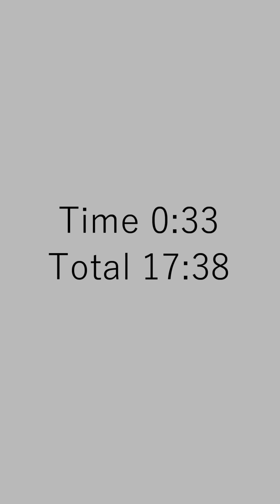【クラロワ】縦画面編集で10秒デッキグラチャレ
今日のお昼ご飯はビーフシチューでした

マジでネタがない
最新デッキ！(いつもの)
現環境最強デッキはこれだ！(いつもの)
枯渇デッキやってみたｗｗｗ(いつもの)
協力バトル(いつもの)